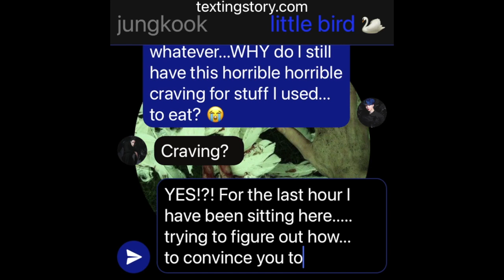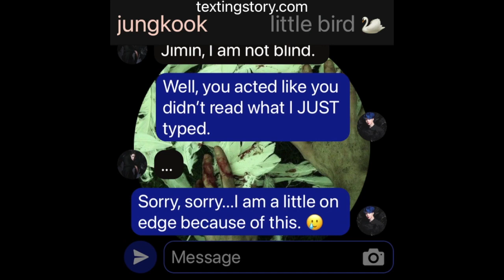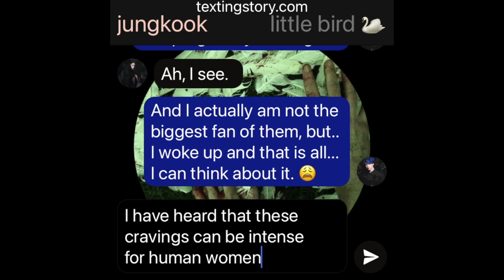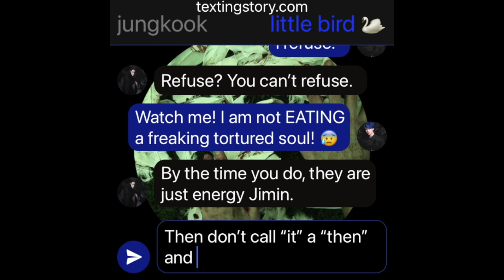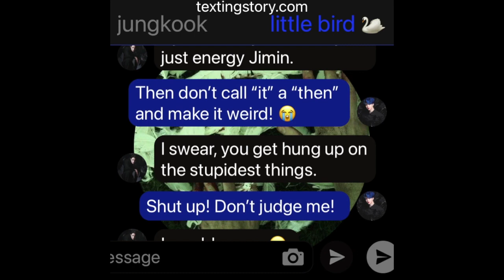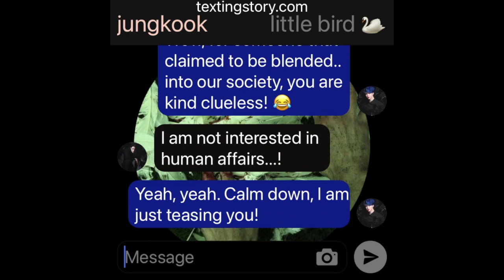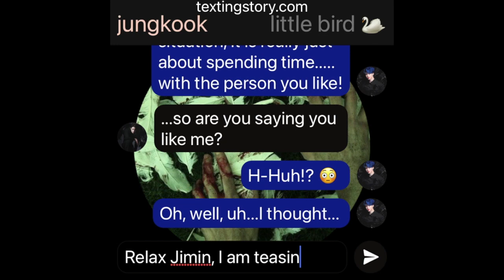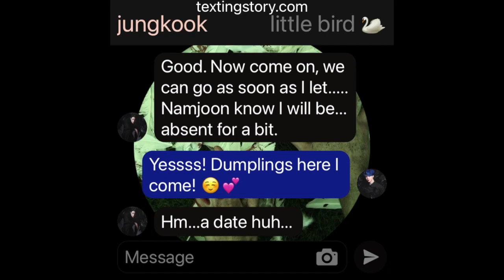SINful: (Jikook/Kookmin Texting Story) EP25 "A Date?"